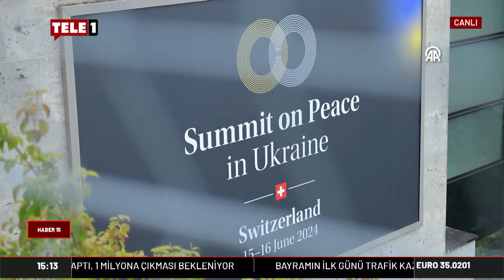Hakan Fidan'dan Köprüden Önce Son Çıkış Uyarısı!